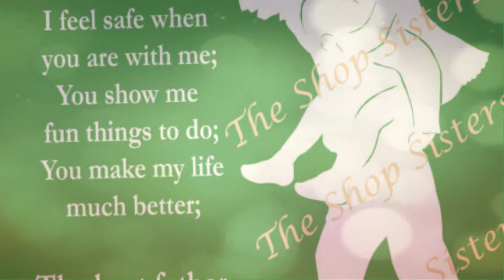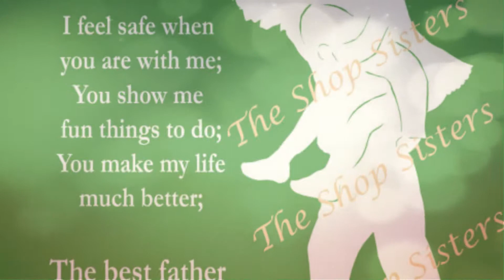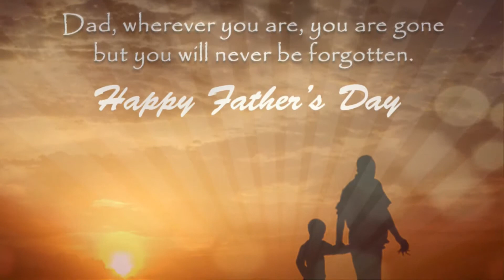papa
Papa - Paul Aunka